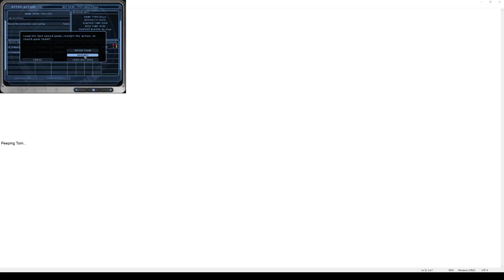\|/JP | Ghost Recon | Recon 19 (Broken Mic)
Island Village
GR01
Elite difficulty
My motherboard's mic port stopped working properly. I recorded a bunch of videos without noticing the problem. I'm uploading the videos because I think it's more interesting to see the first and blind playthroughs. I don't think I said anything very interesting in most of these broken ones. I recommend not blasting the volume to hear me.